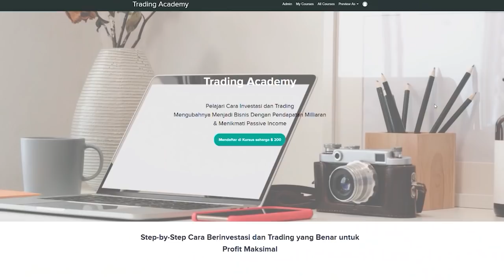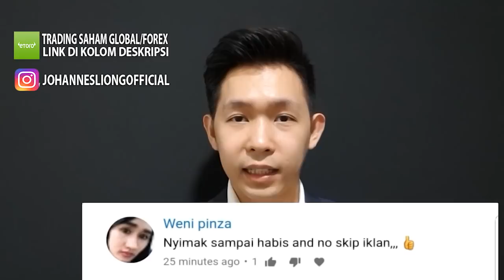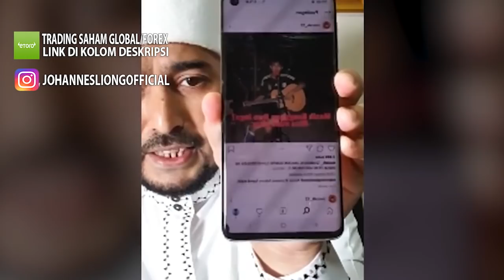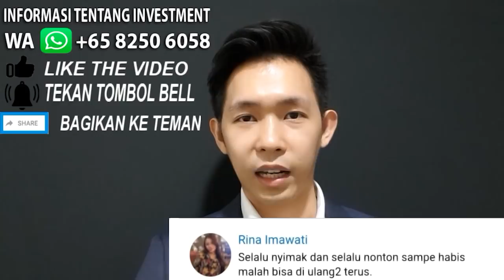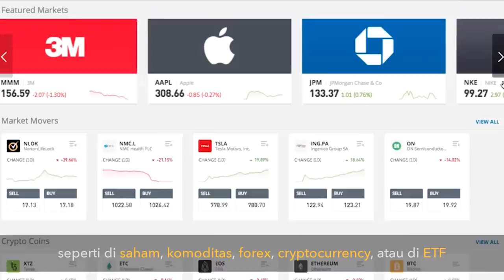🔴TONTON SEKARANG!! TERUNGKAP PELAKU SEBENARNYA DIBALIK SYEKH ALI JABER, JOKOWI SIKAPI FPI DAN PA212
NB:  pelanggan dari Indonesia gunakan NAGA, ETORO hanya untuk pelanggan internasional